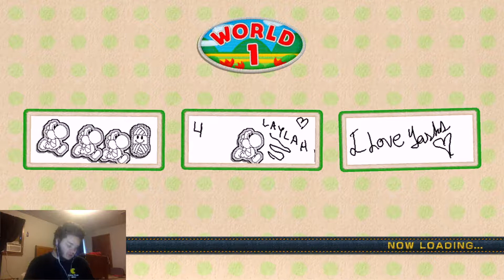CYCLING THROUGH THE BEACH | Yoshi Woolly World Part 2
Going so fast